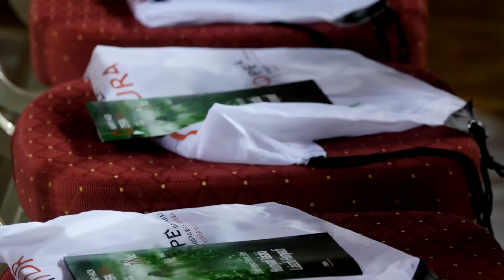Kárpát-Haza Operatúra III. - Horváth István